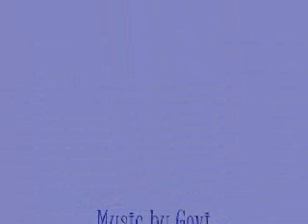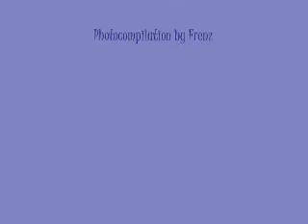Cute Animals part 1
Pictures of the most cute animals you can imagine. Compilation by Frenz,music by Govi.